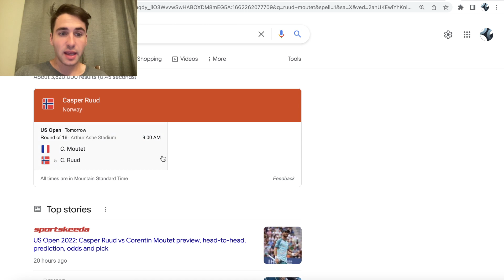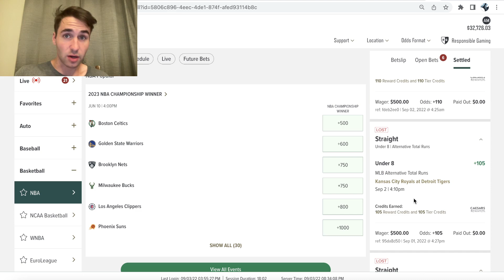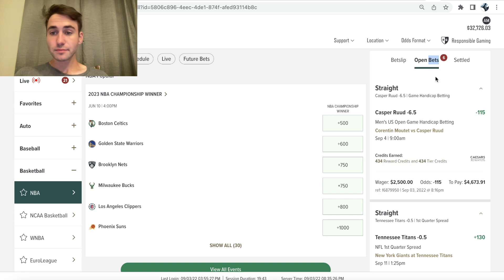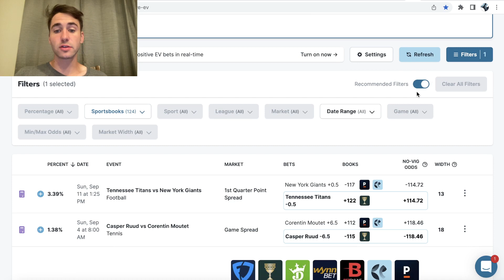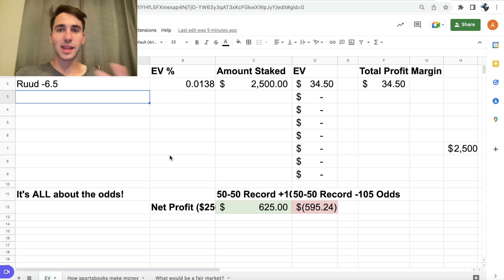US Open Odds, Predictions, Best Bets | Tennis Picks for Sunday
7 day trial of sharp, profitable betting tools.  Alex graduated from Stanford in Math & Computer Science and has the goal of helping all sports bettors become more profitable.

Alex goes through his favorite tennis bets and sharp picks for the US Open. He locks in a game spread bet in this video. The matchup he's looking at is Corentin Moutet vs Casper Ruud. Alex finds his sharp tennis picks on the OddsJam Positive EV sports betting software.

Alex explains sports betting line movement and how to use OddsJam to make money betting on the US Open. It's the Round of 16, and Alex's sharp picks are game spread bets. There's often more opportunity in the spreads as opposed to moneylines due to market width.

The OddsJam sports betting software has real-time tennis odds from 50+ sportsbooks, including DraftKings, Caesars & FanDuel. Alex's sharp US Open bet for 9/4/22 is on Caesars sportsbook. It is critical to find value and line shop as a sports bettor.